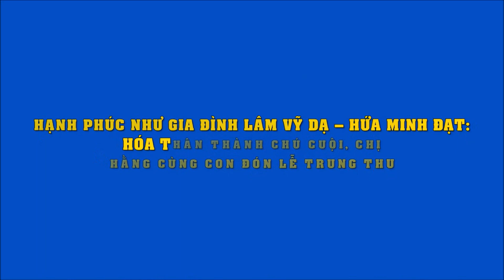Hạnh phúc như gia đình Lâm Vỹ Dạ – Hứa Minh Đạt: Hóa thành chú Cuội, chị Hằng cùng con đón Trung Thu